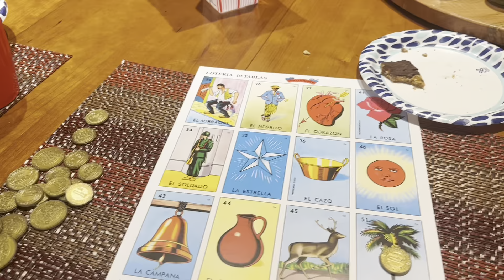FELIZ ANO NOVO! | Diário de intercâmbio #27